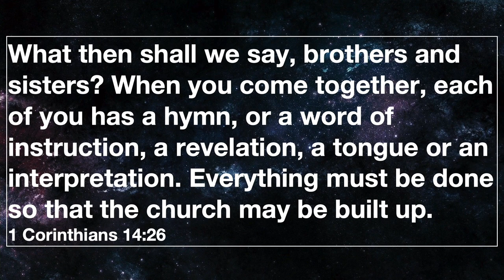Praise & Worship - March 24, 2024 - Palm Sunday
Sunday morning,

2915 Normandy Rd.